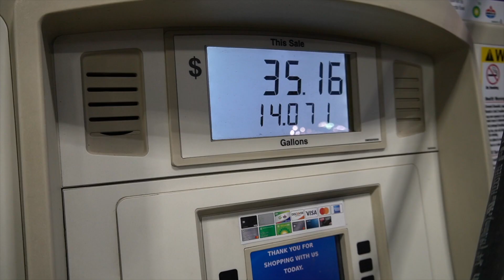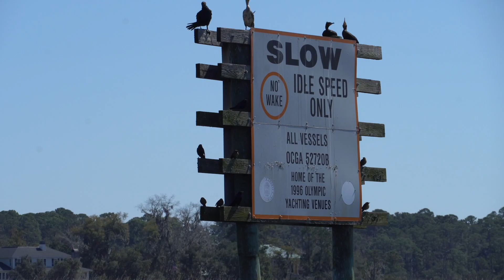Savannah, GA Backwater Fishing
This video the Washle Brothers get together and fish Savannah.
Fishing was tough but man was it a fun time! Always great sharing laughs and being outdoors with family! Hope you all enjoy YouTube! Much Love!